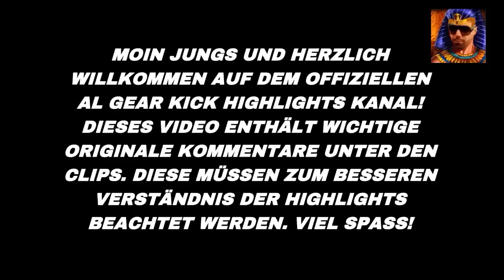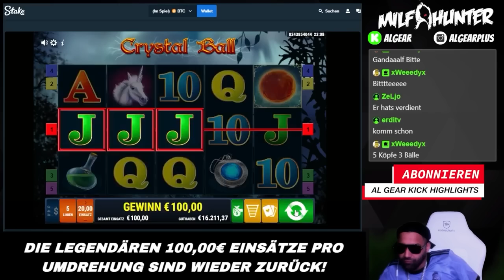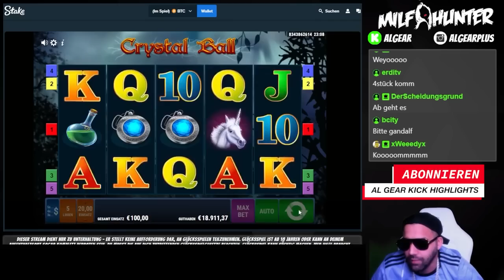AL GEAR RASIERT DIE 5-STELLIGEN ULTRA BIG WINS!! 💰💸🤑 || Al Gear Kick Highlights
Nach zu langer Zeit hat der Kaiser endlich wieder den richtigen Riecher bewiesen und die richtigen Spiele ausgesucht! 🤯